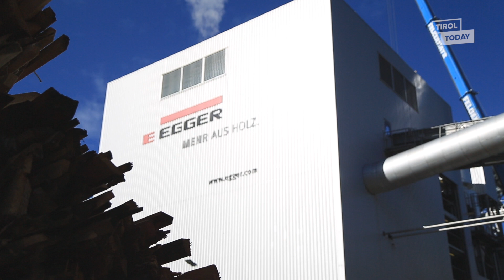Meldungen aus der Industrie (6/19): Egger investiert in Automatisierung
Die Fa. Egger investiert am Stammwerk in St. Johann in Tirol 20 Millionen Euro in neue automatisierte Maschinen, mit denen jährlich 26 Millionen Quadratmeter an Möbelplatten hergestellt werden können. So bleibt das Tiroler Holzunternehmen fit für die Zukunft.

Mehr über hochinnovative Tiroler Betriebe und dortige Karrieremöglichkeiten erfahren Sie